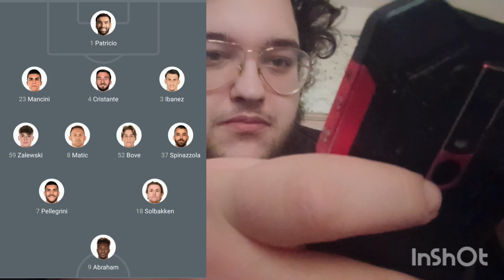PRE MATCH romainter MINI TURNOVER INZAGHI? LA roma PRIVA DI PEDINE!!!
alle 18 l'inter scenderà in campo per la 34° giornata di seriea contro una roma che vuole rialzarsi dopo il passo falso contro il monza all'olímpico previsti quasi 40 mila tifosi pronti a sostenere la squadra di josémourinho, di fronte un inter che si prepara con un mini turnover in vista della